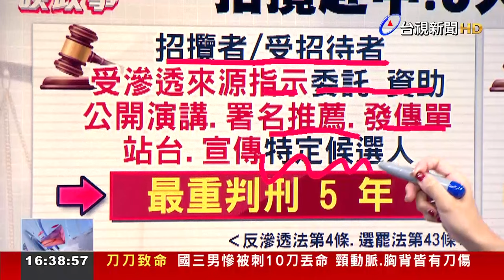招攬赴中！ 5大犯罪態樣「介選」【2024談政事】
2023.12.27【2024談政事】2024總統及立委選舉，倒數17天！檢調現在，也加大力道以《反滲透法》查辦「招攬到大陸旅遊」等介選案件，檢察總長邢泰釗，更召開「中央淨化選風聯繫會報」，列出5種犯罪態樣。